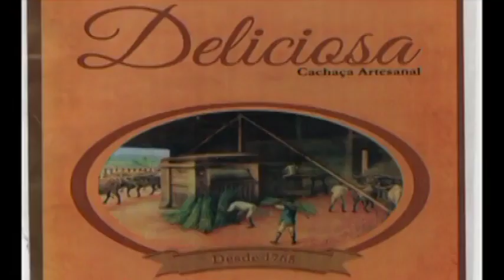CACHAÇA DELICIOSA 2020 ABERLARDO PEDRALVA MG VDownloader